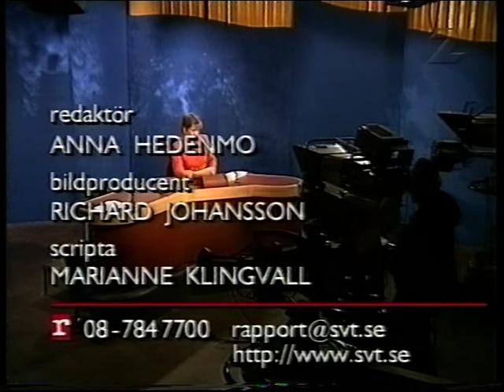Rapport SVT 1997-07-14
Sena sändningen av Rapport och väder med Anna Hedenmo och Johan Groth i studion. Från den 14e juli 1997.